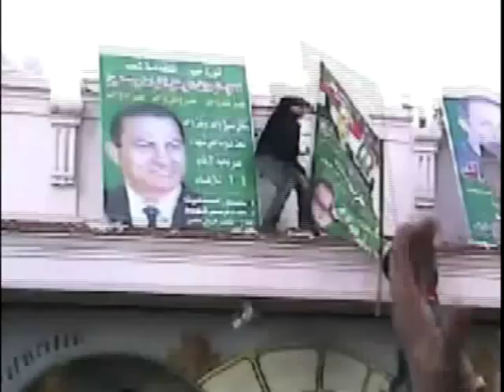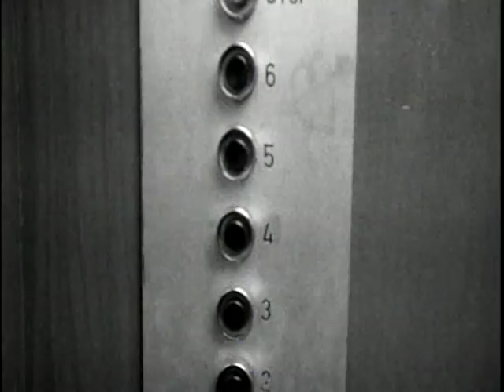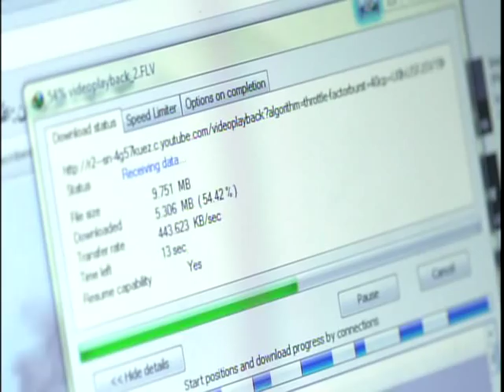2012 CJFE Gala: Rami Jarrah, International Press Freedom Award